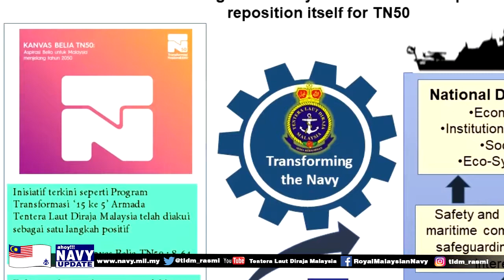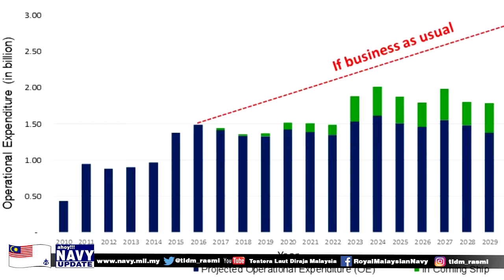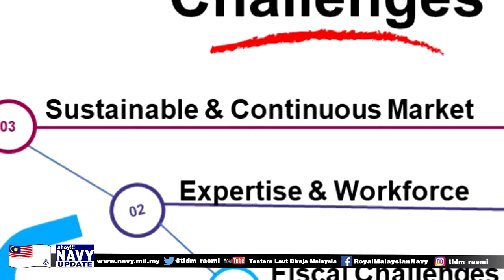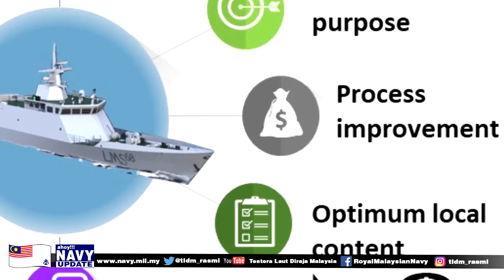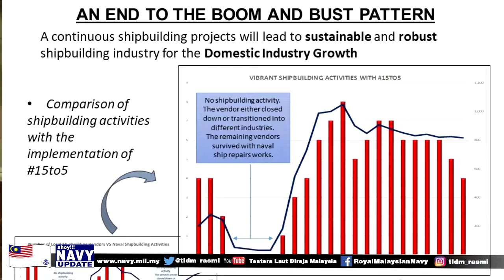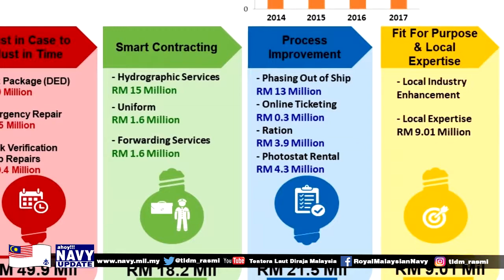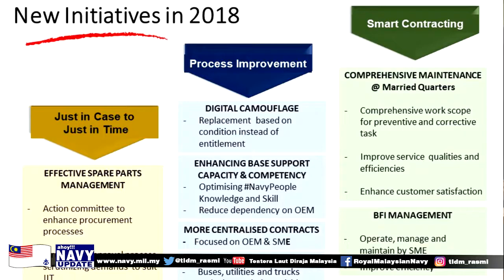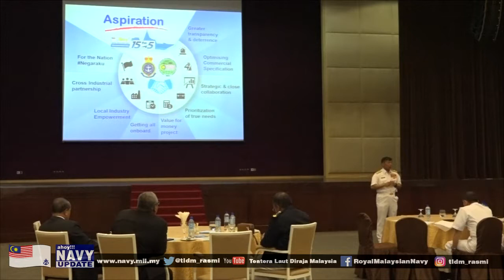Program Transformasi TLDM